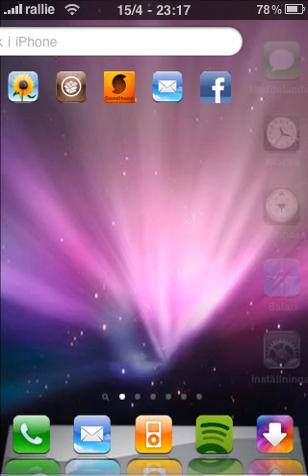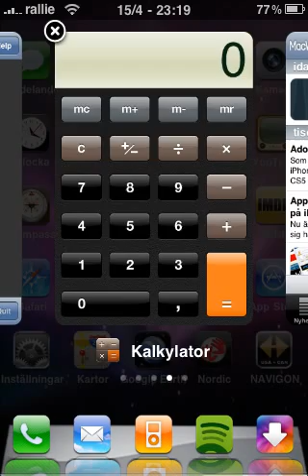iPhone tweak walkthrough using ScreenRecorder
Shows a quick overview of  InfiniDock, QuickBoard/QuickWidgets, Make It Mine, Weather icon, ScreenRecorder, OS4.0 calculator icon, LiveClock, ProSwitcher, Reflective dock, Shrink (using 66%), Spotbright and so on.